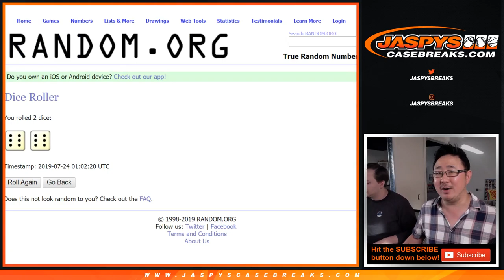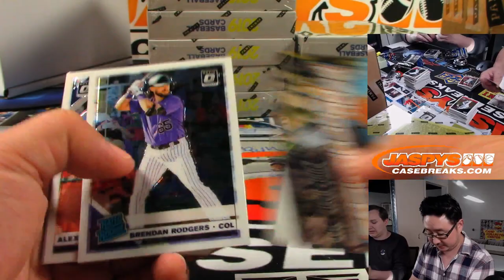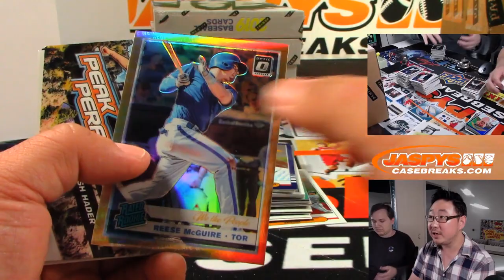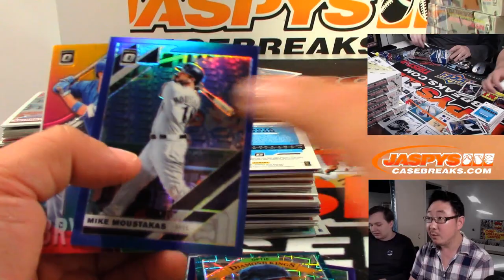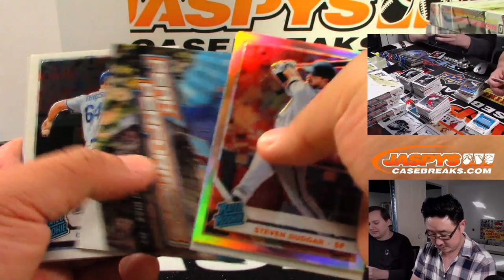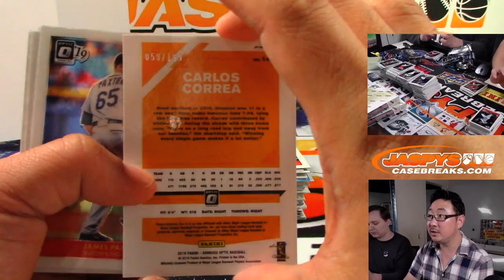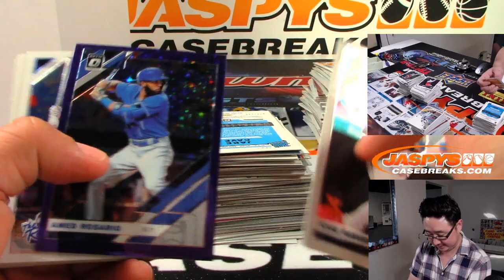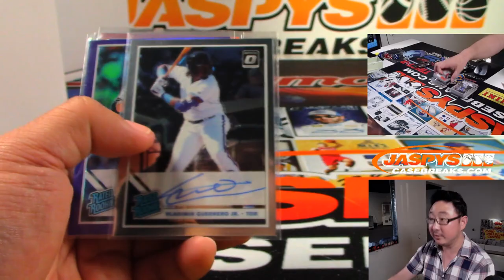Tu, 07/23/19 || 12+12Box RT #1 || 2019 Panini DONRUSS OPTIC Baseball (MLB)